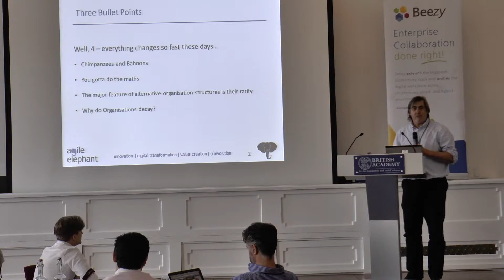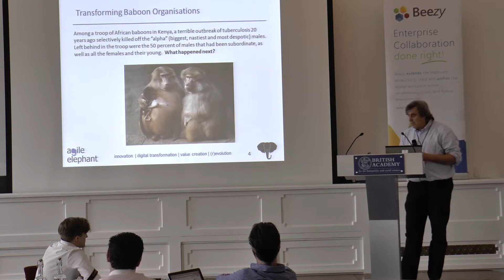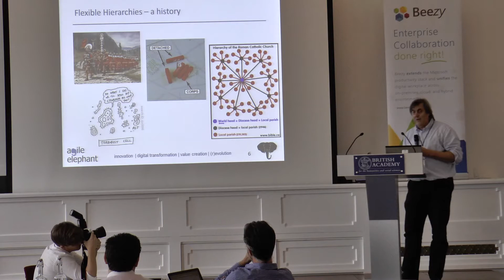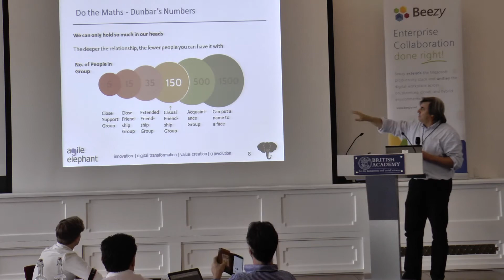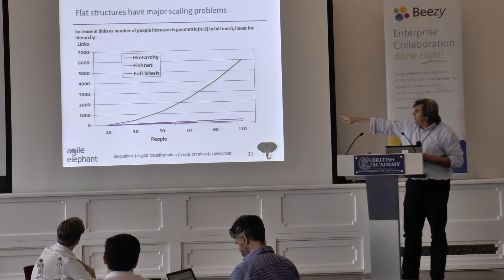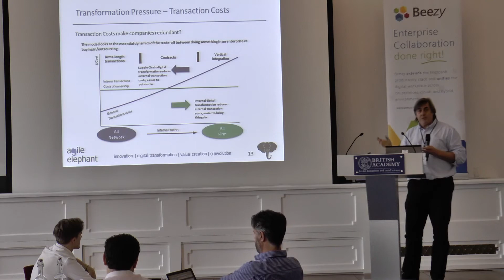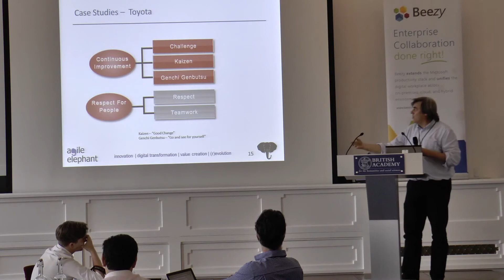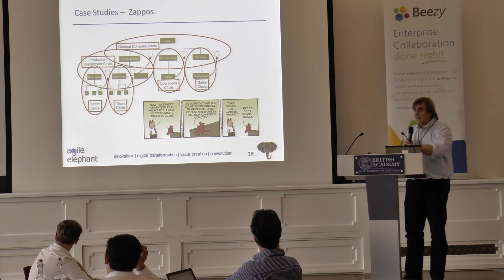EntDigi15 Recording - Alan Patrick, Agile Elephant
Recording of lightening talk at Enterprise Digital SUMMIT / London

Alan Patrick, Agile Elephant